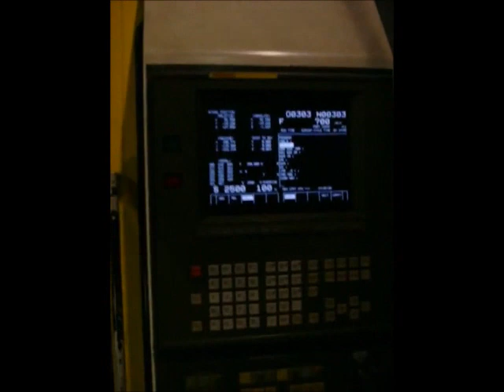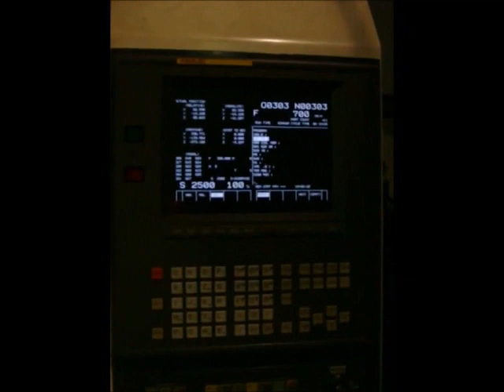Fanuc Robodrill Alpha T10A Drill Tap